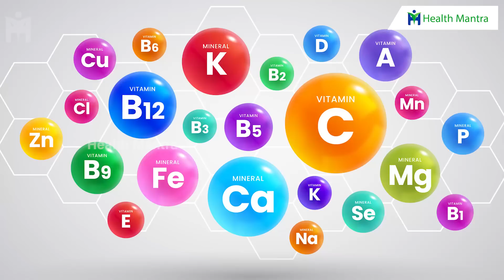Weakness 🤩వీటిల్లో ఏది తిన్నా ఫుల్లు బలం! కండరాల్లో తిరుగులేని శక్తి🤩 Dr Manthena Satyanarayana Raju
Weakness 🤩వీటిల్లో ఏది తిన్నా ఫుల్లు బలం! కండరాల్లో తిరుగులేని శక్తి🤩 Dr Manthena Satyanarayana Raju | HEALTH MANTRA